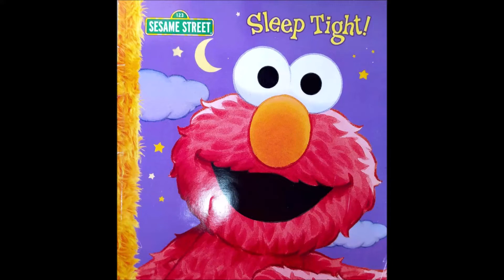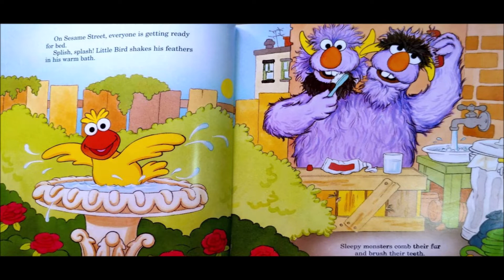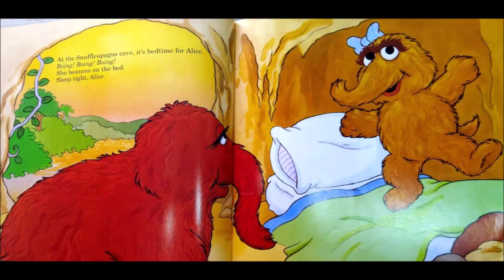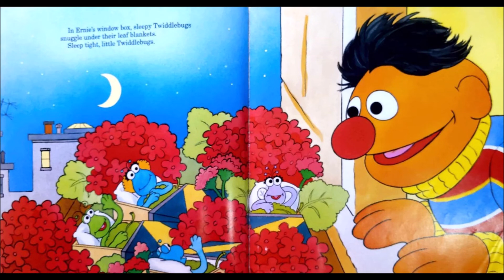Sleep Tight/芝蔴街美語海山分校